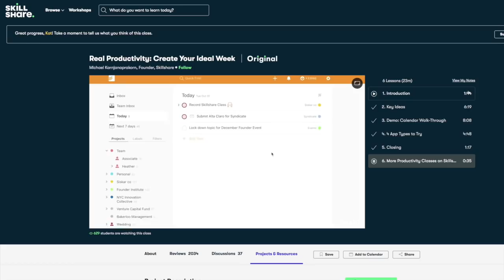7 Habits that Make Me a Better Actor ( & Human) // 2020 Goals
to explore your creativity and get 2 free months of Premium Membership! Let's talk habits that have majorly improved my life & ultimately, my career 🌻OPEN ME🌻

HEY FRIENDS! Happy 2020! Today, I'm sharing 7 habits that I've been developing & want to focus on in the new year. I've realized that these habits have not only made me a better actor-- but a happier, better, more confident version of myself. Surprisingly, these tips aren't what you think they might be. Of course, goals like “Take more acting classes” or “Get New Headshots” are totally great & valid & necessary, but these are going to be some habits you might not immeditaly think of.
Some of these habits translate directly into the industry & some have a more roundabout way of affecting my life.

QOTD: Do you have any NewYear s resolutions, Habits or Goals for #2020? Tell me about them in the comments below!

I'm Katherine Steele and I really like musical theatre! I'm officially the unofficial Drama Club President of the internet. On this channel you'll find Broadway musical reviews, analysis on your favorite shows, first reactions to brand new ones, countdown lists for theatre fans, and tons of musical theatre audition advice! When I'm not on YouTube, I'm a professional musical theatre & screen actress and made-for-TV series host!